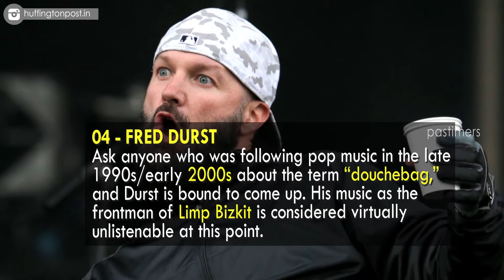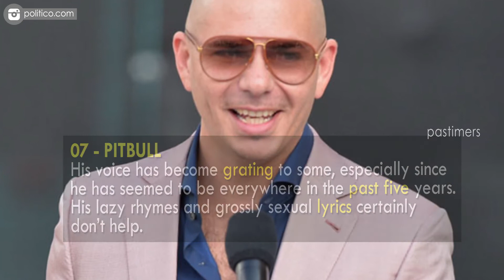10 Most Disliked Musical Artists In The World || Pastimers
Some musicians develop such a contentious relationship with the public that they become nearly as well-known for their bad behavior offstage as they do for their careers.